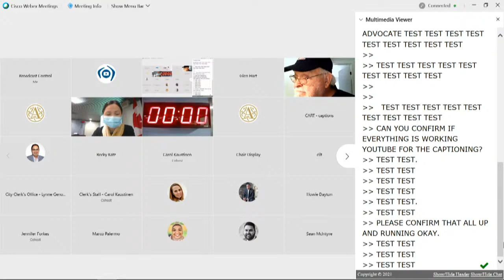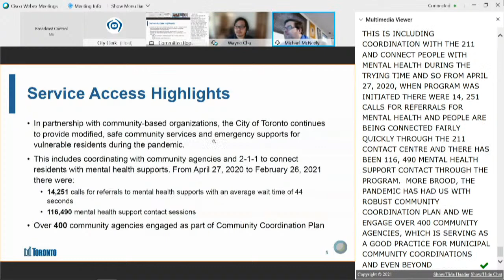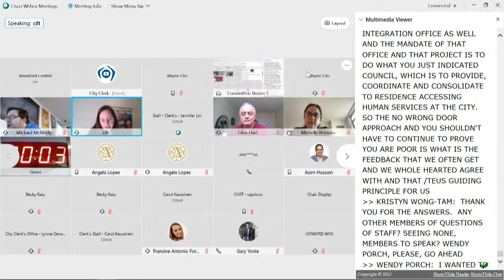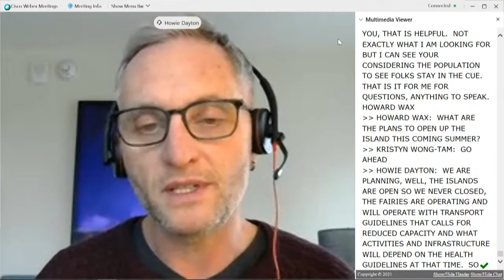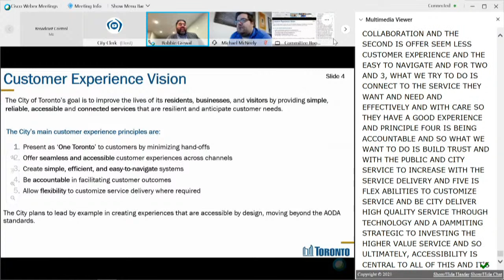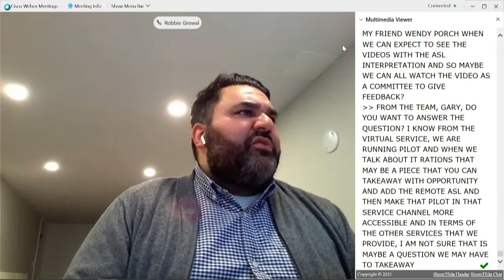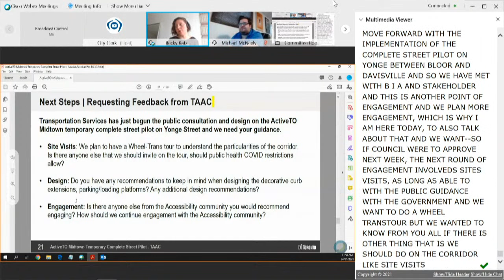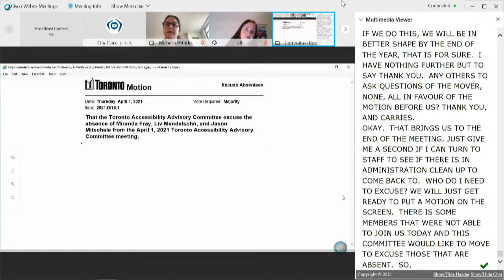Toronto Accessibility Advisory Committee - April 1, 2021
Toronto Accessibility Advisory Committee, meeting 15, April 1, 2021
Agenda and background materials:

Meeting Navigation:
00:20:18 - Call to order

Agenda Items:
0:25:09 - DI15.1 - Chair's Report
0:28:09 - DI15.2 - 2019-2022 Poverty Reduction Strategy Mid-Term Update - Accessibility Feedback
1:03:55 - DI15.3 - Parks, Forestry and Recreation Response to Safe Outdoor Programming and Updated Communication Methods - Accessible Recreation Programs on the Web
1:37:33 - DI15.4 - Customer Experience Transformation - Accessibility in Customer Service
2:10:59 - DI15.5 - ActiveTO Midtown Temporary Complete Street Pilot - Accessibility Feedback
0:24:23 - DI15.6 - Vacancy on Toronto Accessibility Advisory Committee  (Ward All)